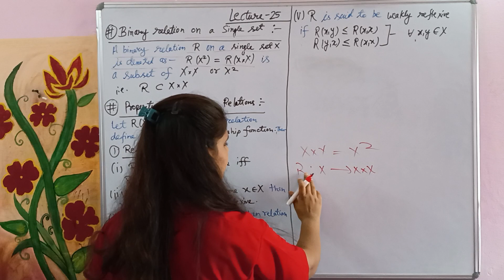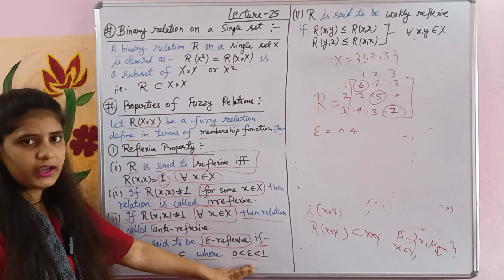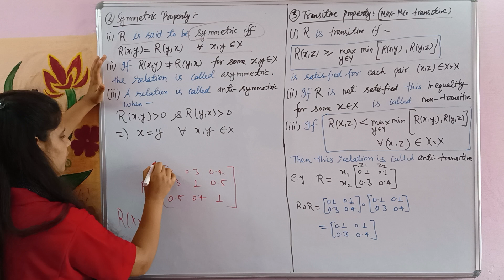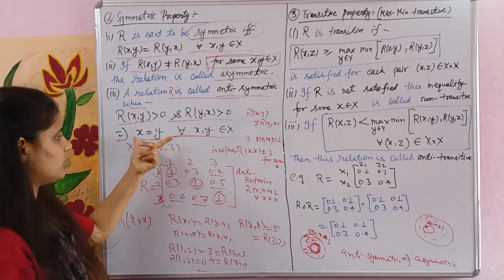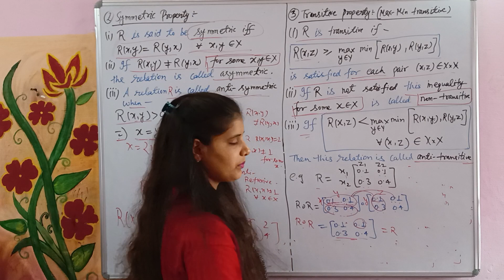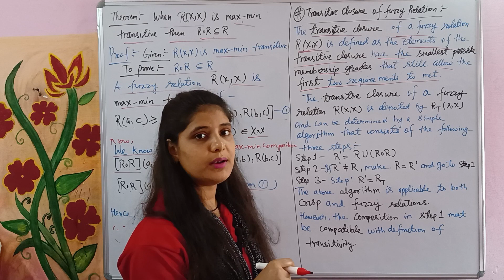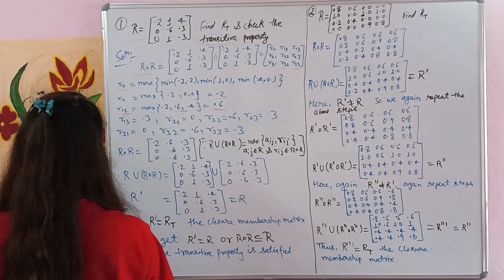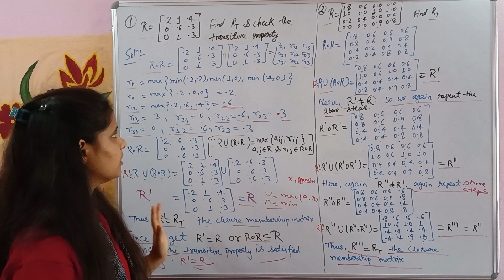Lec-25|Binary properties|Reflexive|Symmetric|Transitive|Important theorem|Transitive closure#links👇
Fuzzy Set Theory Lecture-25
helpful in University exam
topics discuss
Properties of binary fuzzy relation R(X,X) Reflexive property
Symmetric property
Transitive (Max-Min transitive) property Theorem:-When R(X,X) is transitive property then RoR ⊆ R
Transitive closure
Important examples discussion